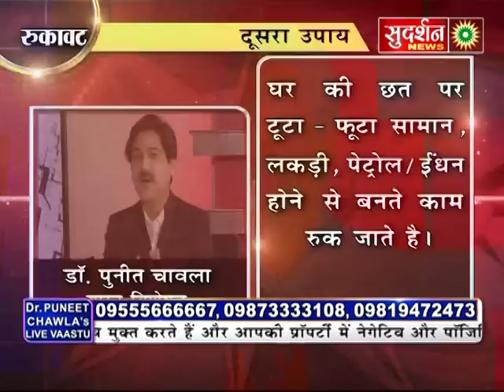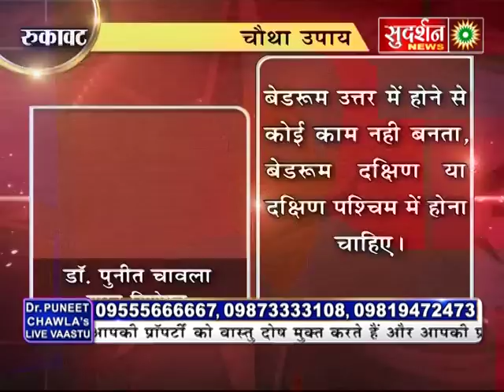ईशान कोण बाथरूम वास्तु दोष ठीक रखे बस ये चीज़े | Vastu For North East Toilet | Dr Puneet Chawla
What are the Vastu Solution of North East Toilet?
Vastu expert Dr. Puneet Chawla suggests Vastu tips for bathroom and toilet. Strictly say no to have toilet in northeast as per vastu tips for toilet. It should be ventilated. Toilet facing should be in North, West and Northwest.  Decorate the wall with one or two pictures but don’t club it with number of pictures. As per Vastu tips for bathroom, avoid Red, Blue & Black in it as these are very powerful colours connected to planets.

Join Our Whatsup Group For New New Daily Vastu Upadtes